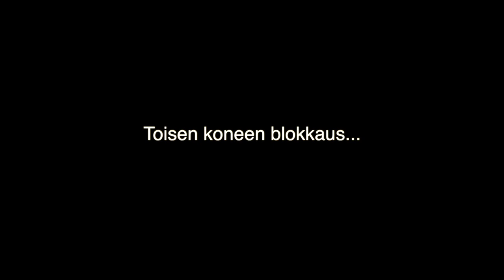Blokkaus 17.11.2015 (Hanhikivenniemi, Pyhäjoki)